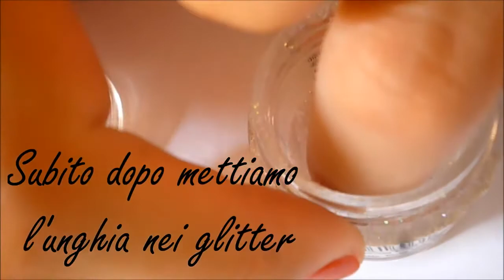Easy Nail Art - Stripes and Heart | KatiamNail